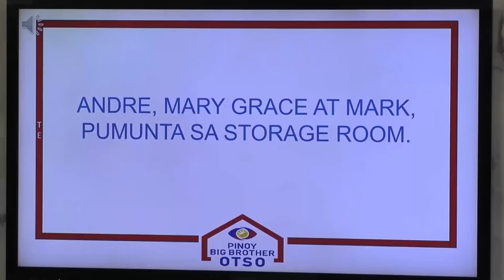PBB OTSO Day 45: Housemates, sumabak sa mentoring session ni Teacher Mickey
Adult Housemates, nagsimula ng mag ensayo kasama ang kanilang mga mentor na si Mickey Perz at Reden Blanquera.